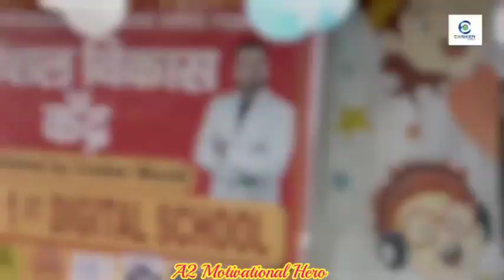NGO keबच्चेabपढ़ेंगेfreeमें|India's First Skilled based Digital School| a2sir a2motivationalhero😊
filmy blockbusters
blockbuster movies
bollywood movies
south movies
new movies
new movies in hindi dubbed
amazing creation movies
new creation movies
autos & vehicles
film & animation
how to style
news & politics
non profits & activism
people & blogs
pets & animals
science & technology
travel & events
magic videos
bahubali movie
bahubali2 movie
rrr movie
pushpa raj movie
telugu movies
allu arjun
war movie
makkhi movie
rudramadevi movie
linga movie
mohan lal
samantha ruth prabhu
ss rajamouli
anushka shetty
rana dagubati
ram charan
ntr rama rao
ajay devgan
alia bhatt
hindi movie
hindi movies
hindi movie actors and actresses
tamil movies
kannada movies
malyalam movies
telugu actors and actresses
tamil actors and actresses
kannada actors and actresses
malyalam actors and actresses
akshya kumar
amir khan
salman khan
shahrukh khan
amitabh bachchan
rajini kanth
hritik roshan
tiger shroff
katrina kaif
aishwariya rai
nora fatehi
video
bollywood actors
bollywood actress
south actors
south actress
new movie trailor
flying taxi
videos
movies
south creation
creations
finance video
trailor
movies clip
yalan songs
fantasy movies
action movies
adventure movies
sci fi movies
comedy movies
drama movies
thriller movies
mystery suspence movies
cartoon movies
must watch
bashie amorf song
bollywood songs
south songs
hit famous songs
mega superhit movies
super duper mega superhit movies
movie clip
dance video
stunts
song
a2 the motivational hero
a2 the real hero
a2 army
facts channel
motivational story
motivation story
techinical guruji
manoj dey
udit narayan
motivational facts
bollywood singers
hindi singers
anuradha paudwal
bhakti videos
alka yagnik
shreya ghoshal
bhakti songs
motivational speaker
motivation facts
film and animation
devotional songs
bhojpuri movies
bhojpuri songs
bhojpuri actors and actresses
bhojpuri comedy
elon musk
old songs
#90's songs
hansika motwani
preeti girls
jokes videos
famous person
action videos
body building
wwe videos
wrestling videos
modi ji
cricket videos
videos games
hit videos
unboxing videos
cycling videos
neha kakkar
lata mangeshkar
travelling videos
animal and pets
people and blogs
prime minister
shorts
mr indian hacker
crazy xyz
vivek bindra
aacharya prashant
raushan chandu
the kapil sharma show
set india
set max
sony tv
t series
star plus
star gold
khan sir
adda 247
the winners institute
roast video
fancy dress
funny videos
roasting videos
comedy videos
entertainment videos
laughing videos